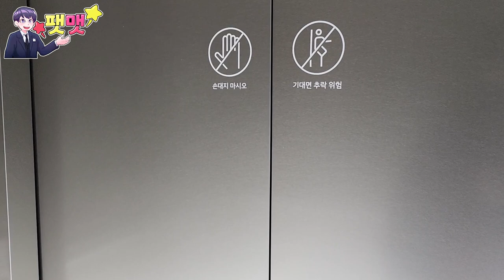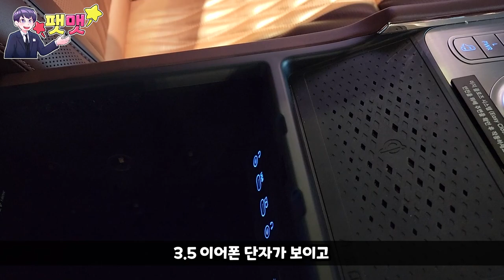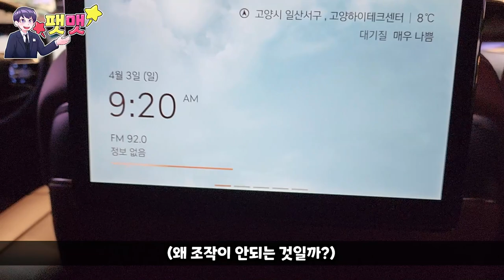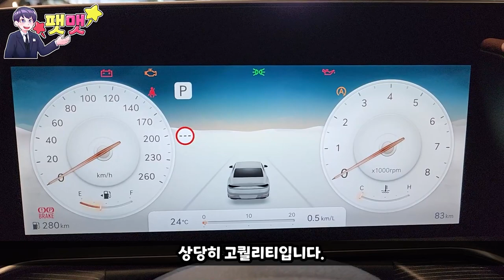풀 체인지 된 제네시스G90 현대 모터 스튜디오 고양에서 구경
과연 시승하는 날이 올 까나? 오랜만에 일산으로 향했습니다.